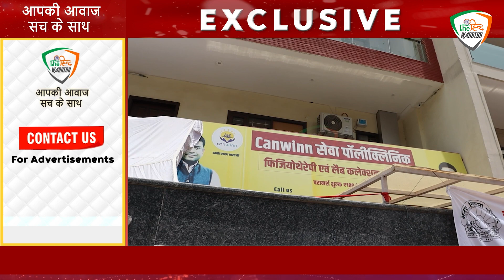Canwinn Foundation और Redcross Society द्वारा किया गया रक्तदान शिविर का आयोजन ।।